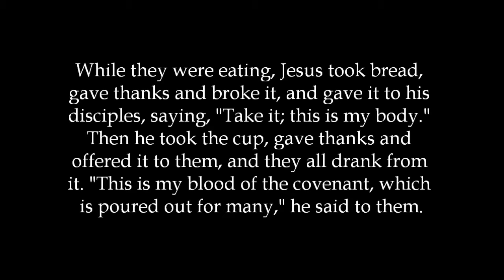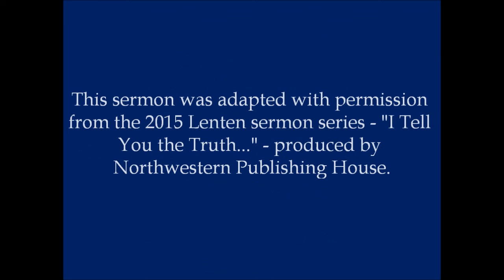I Tell You the Truth--Until I It Anew in the Kingdom of God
Mark 14:22-25 + Maundy Thursday + 2 April 2015 + Cross of Christ Ev. Lutheran Church (WELS) - Liverpool, NY (NYCrossofChrist.org) + Preacher: Pr. Jeremiah Gumm